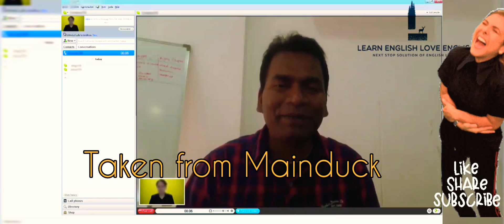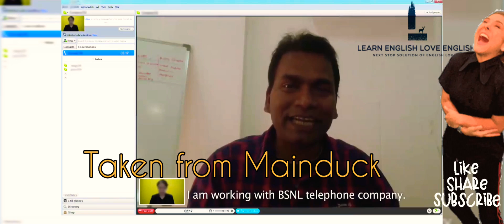Top 10 Common Cry Words| cry vocabulary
Top 10 Common Cry Words| cry vocabulary| @Learn English Love English
Most commonly used 10 words of cry are given in this video. After watching reapply those words instead of using cry repeatedly. A vocabulary is a set of familiar words of specific language. A vocabulary, usually developed with age, serves as a useful and fundamental tool for communication and acquiring knowledge. Acquiring an extensive vocabulary is one of the largest challenges in learning a second language.